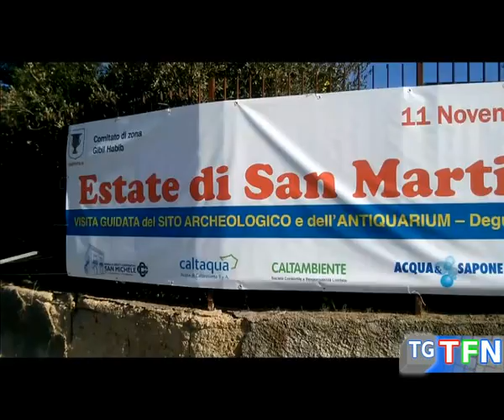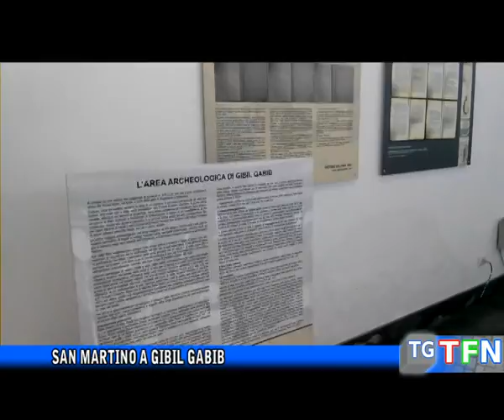San Martino a Gibil Gabib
Visita guidata del sito archeologico e dell'antiquarium a Gibil Gabib